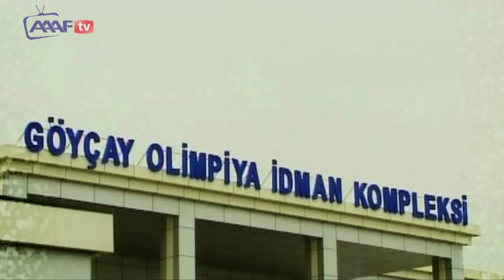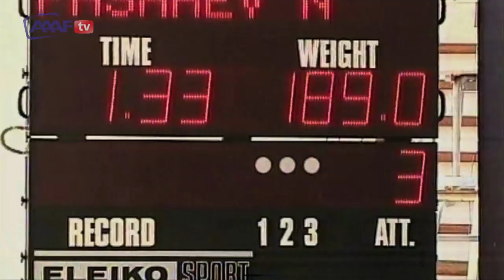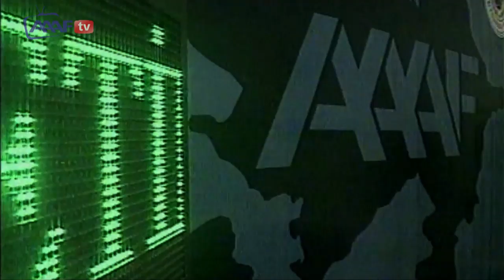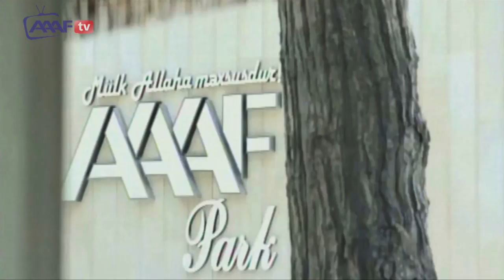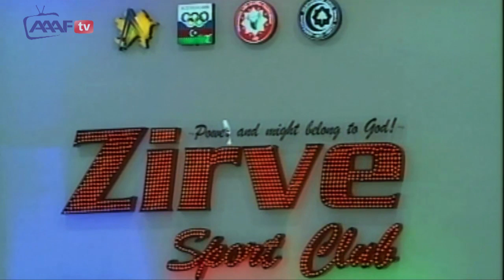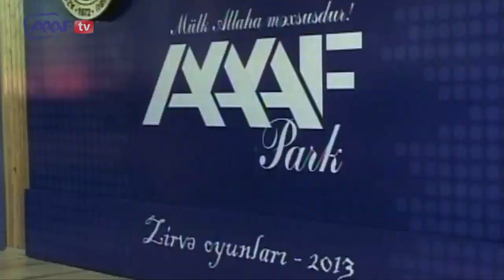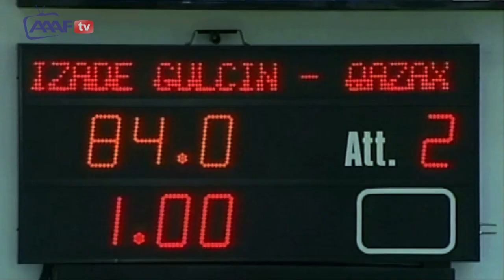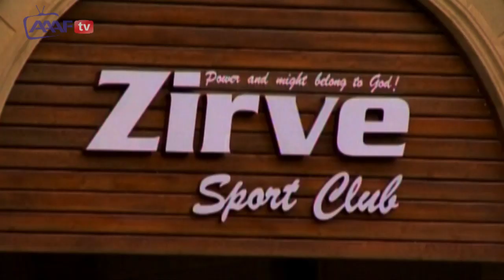Zirvə İdman Klubu haqqında İdman Azərbaycan kanalında sənədli film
AAAF tv